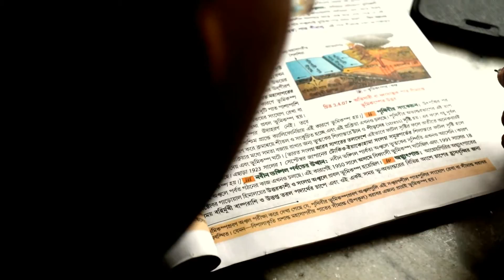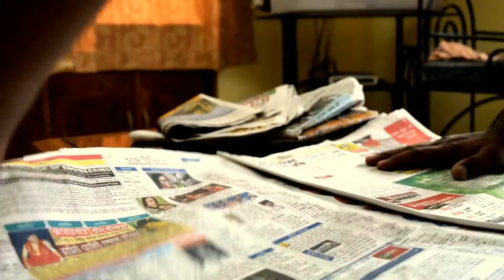The Window | Bengali Short Film | 2016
Story and Direction : Shuvodeep Saha
Casts : Anirban Poddar , Debamrita Saha , Poushali Bhattacharya